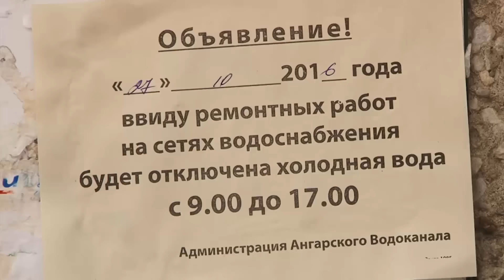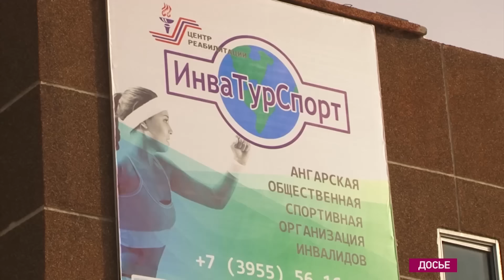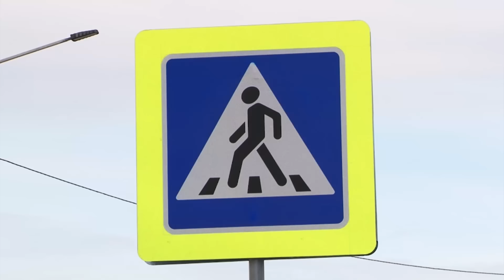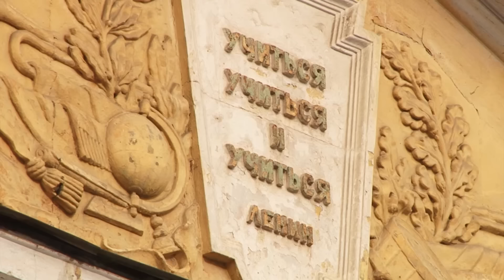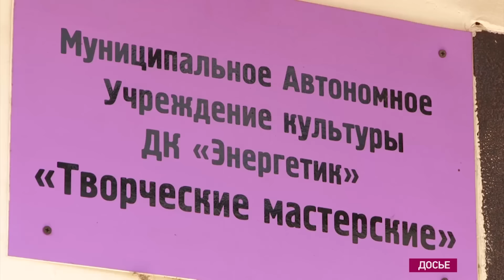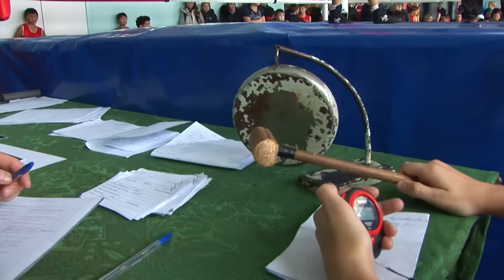«Местное время» за 28 октября 2016г.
"Сегодня в выпуске:

Подмочили репутацию в прямом и переносном смысле. Честь мундира запятнали ангарские полицейские.

Маленькая школа, как большая семья. 60-летний юбилей отметила школа в микрорайоне Цементный.

От рока до джаза. Во ДК ""Нефтехимик"" выступил Военный оркестр штаба Сибирского федерального округа."